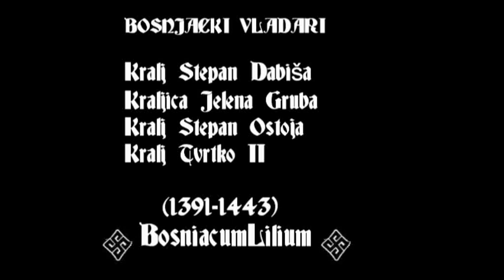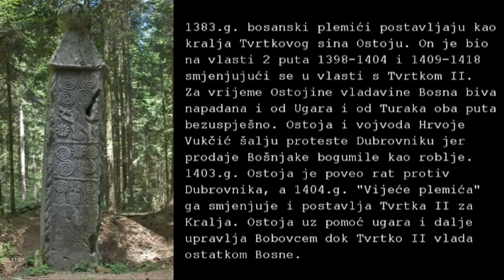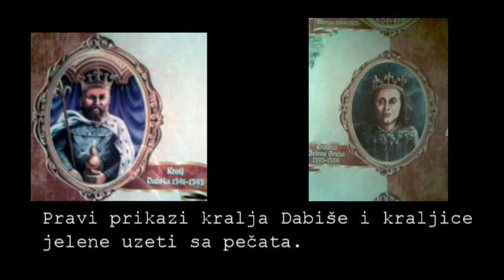BOŠNJAČKI VLADARI: Kralj Dabiša, Kraljica Jelena, Kralj Ostoja, Kralj Tvrtko II (1391-1443)